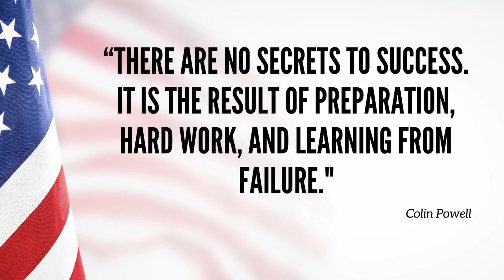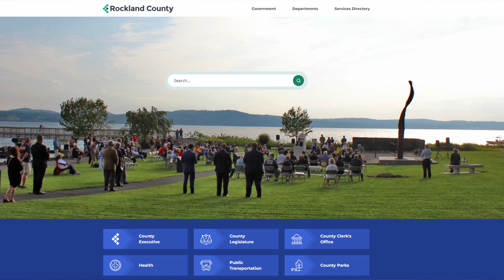County Executive Ed Day's 2023 Year In Review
County Executive Ed Day gives a 2023 recap of County Government achievements.